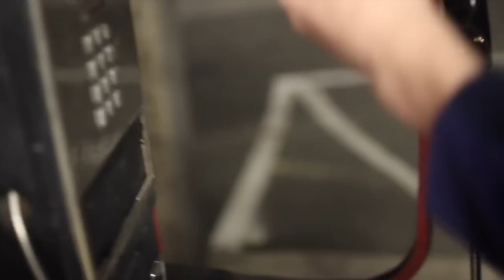a dream...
helped him with a project for school and thought i'd upload it :-) the video is suppose to be a look inside his dream. also gives u a look where i'm from!!! i know its different af. try to feel it out. i love making montage type videos so i hope u guys like it!! took foreeeeeever lmao ily. normal vid next week promise. the thumbnail is so cute : )